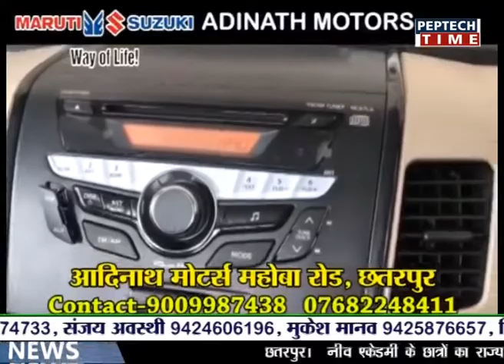NEWS PER HOUR 12PM DATE 16/10/2018